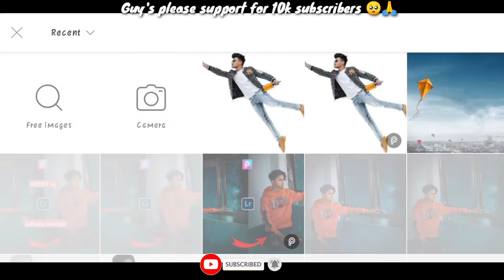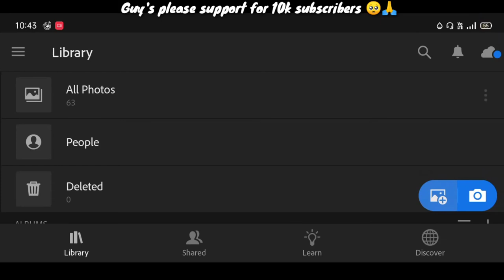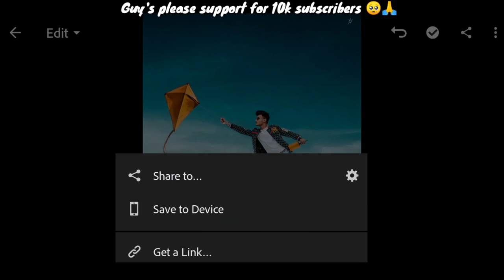Jigarvandarvala kite festival Photo editing | jigarvandarvala picsart tutorial | jigar vandarvala